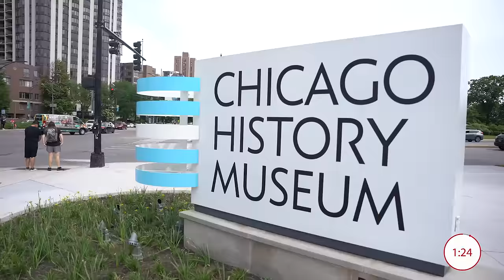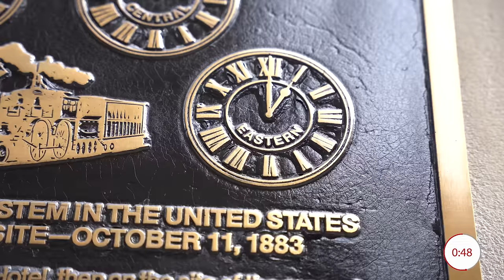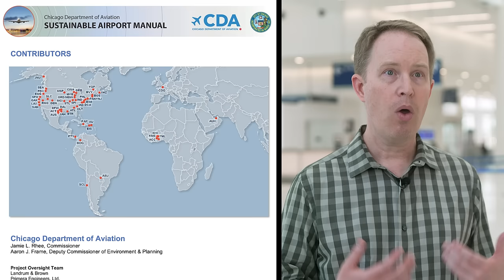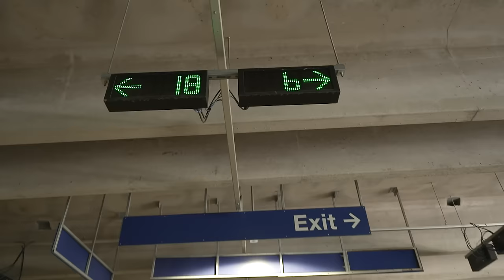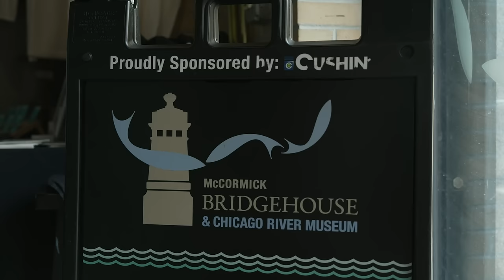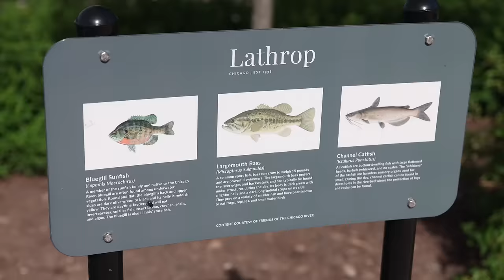Beneath the Surface of Chicago // BTS Episode 9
In this episode of Beneath the Surface, we explore the windy city - and we've our own tour guide in Chicago's Urban Historian, Dilla. We discover how the city's airports are pressing aviation's green reset button, and we meet the group responsible for restoring a river once so polluted, that it was declared 'friendless'. 6-time Stanley Cup Champions the Chicago Blackhawks also host our sailors in the latest ROCK Challenge - SailGP on ice.

00:00 Coming up
00:16 This is Beneath the Surface - Chicago
00:57 SailGP comes to Chicago
01:16 Dilla the urban Historian
03:11 Win Anne--Marie's Jersey!
03:24 Main feature in Chicago
04:00 The Chicago Sports Commission
04:32 Pressing aviation's green reset button
09:31 The Friends of the Chicago River
12:27 SailGP in Chicago
13:21 The Rock Challenge. SailGP on ice, hosted by the Blackhawks
16:12 Where you can watch SailGP and see you next time